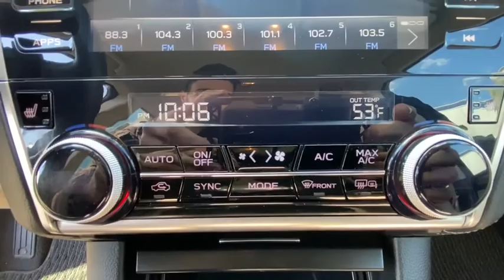2018 Subaru Outback Carmel, Newbury, Patterson, Putnam Valley, Brewster, New York P1146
Dark Blue Pearl Used 2018 Subaru Outback available in Brewster, New York at Brewster Subaru. Servicing the Carmel, Newbury, Patterson, Putnam Valley, NY area.

Brewster Subaru
1021 Route 22

Dark Blue Pearl 2018 Subaru Outback 2.5i Premium AWD CVT Lineartronic 2.5L 4-Cylinder DOHC 16V * CLEAN CARFAX, * AWD, * SUBARU FACTORY CERTIFIED, * EYE SIGHT./br/brRecent Arrival! 25/32 City/Highway MPG/br/brAwards:/br  * 2018 KBB.com 10 Best All-Wheel-Drive Vehicles Under $25,000   * 2018 KBB.com Best Family Cars   * 2018 KBB.com 10 Most Awarded Brands   * 2018 KBB.com Brand Image Awards